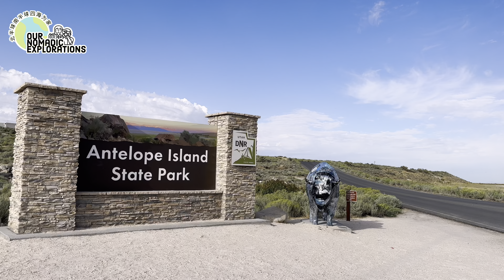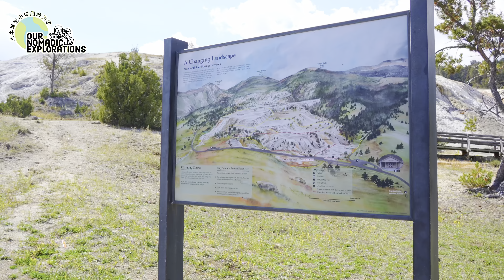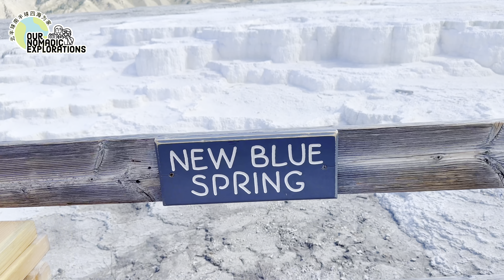黄石国家公园及周边深度游：第十一章：猛犸温泉区 Mammoth Hot Springs Terraces